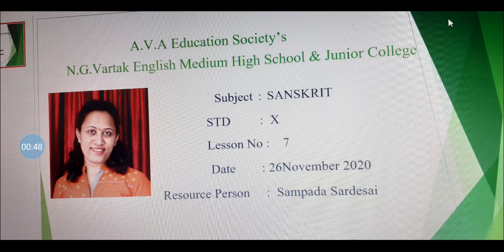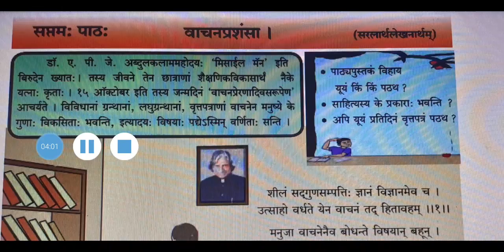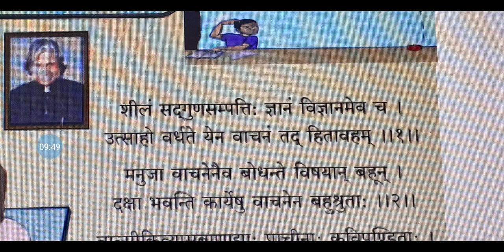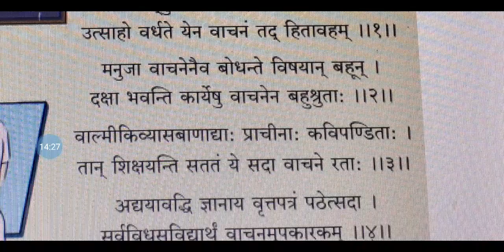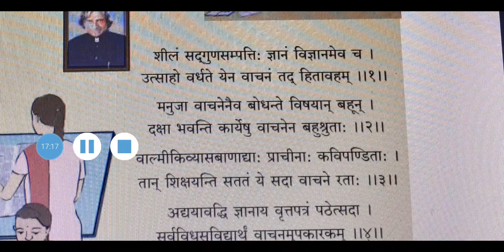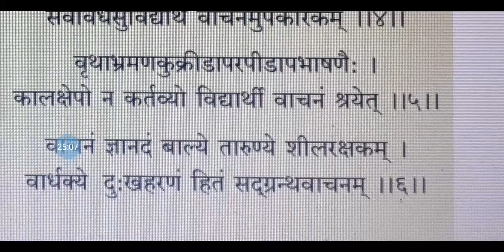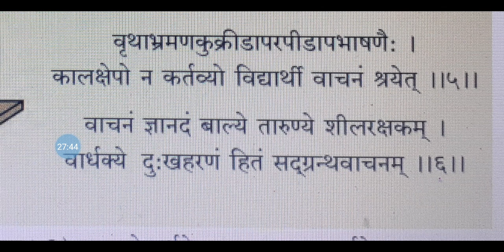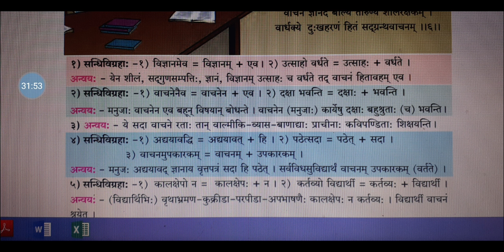std 10 sanskrit